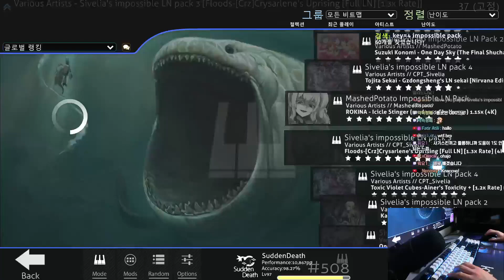osu!mania | Camellia - Toxic Violet Cubes 1.2x [Ainer] S (95.58% SV2)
:) ending sibal

▶Keyboard: Deck 108XN Brown Switch (Custom Iceblue LED)